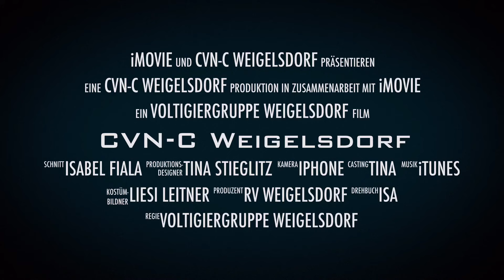CVN-C Weigelsdorf 2017 - Official Trailer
Der RV Weigelsdorf nimmt euch mit auf eine Reise, die ihr nie vergessen werdet! Erstmals in der Geschichte der Voltigierwelt präsentieren wir - das CVN-C Weigelsdorf
Kommenden April - nur in Weigelsdorf!